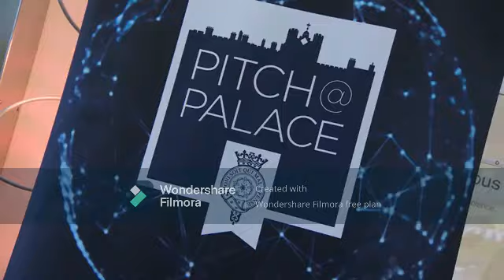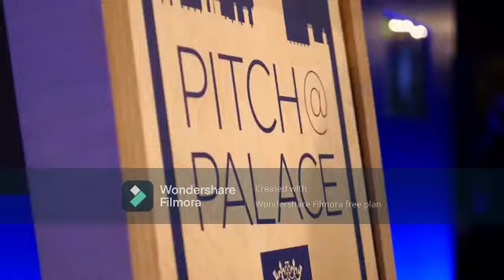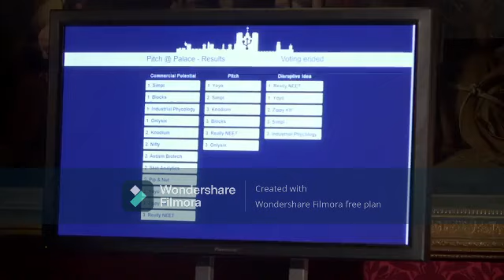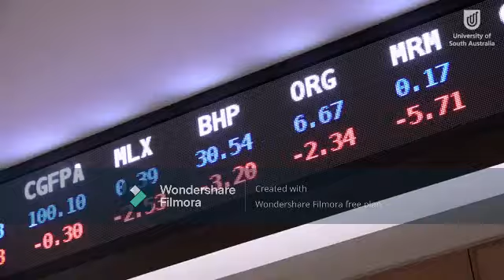My Pitch@Palace 101 by the Duke of York : Where is the Course Available ? 🤔🍷🍇🥂🍾